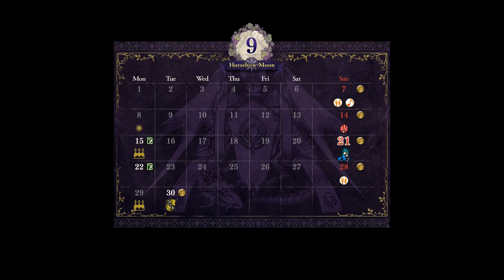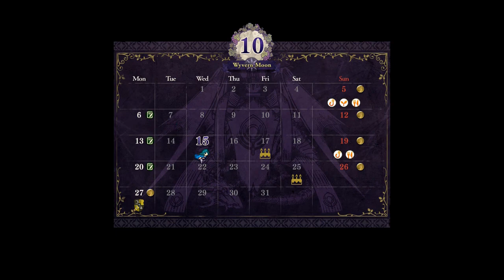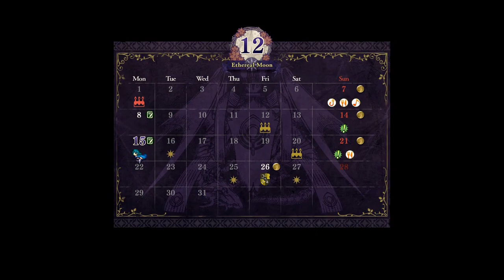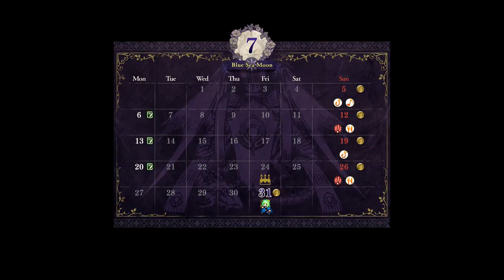Fire Emblem: Three Houses - Verdant Wind Loadless Speedrun (1:20:30)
Reminder that we paid money for this

Out of boredom, I spent way too much time trimming out most load screens, so this run is much more watchable lol

I trimmed out black screens that can potentially have the crest of flames loading sign or the running byleth loading meter. Which is... a lot.

There are 28 minutes of loads trimmed out of this run, which is a 1:20:30 (the last two minutes don't count since it's the last cutscene). Over a third of the run is loads, and this is an underestimate given there are some small loads i intentionally skipped because they didn't fit my "definition". And this is a run with the digital download of the game, on the internal switch memory (not SD card).

Shoutouts to this game being a worse game than sonic 06.